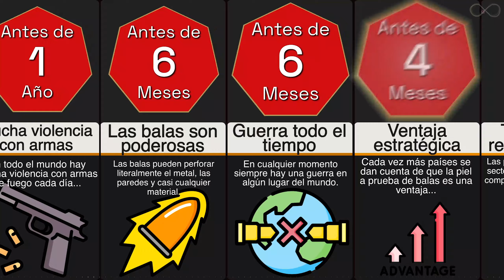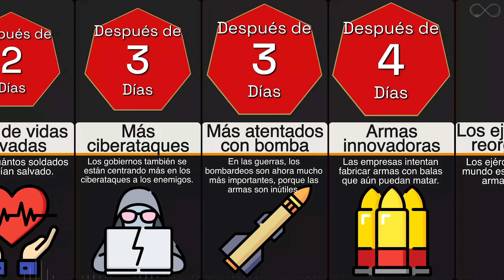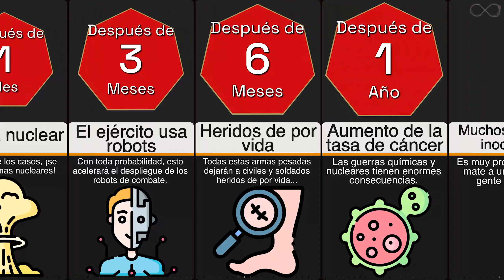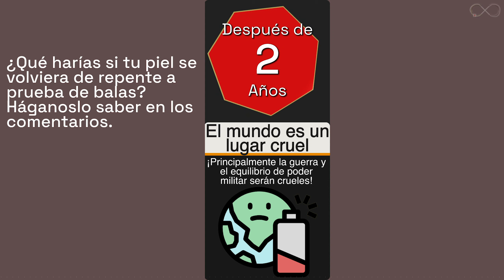Línea de tiempo: ¿Y si nuestra piel se vuelve a prueba de balas?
Los científicos han desarrollado un material con seda de araña que podría evitar
que se produzcan heridas de bala. Piel a prueba de balas. ¿Qué pasaría si todos los habitantes de la Tierra sustituyeran su piel por este material? ¿Cómo cambiaría eso la forma en que vivimos y nos comportamos? ¿Tendría un impacto importante en la vida de los seres humanos? Veamos qué ocurrirá en este vídeo de la línea de tiempo.